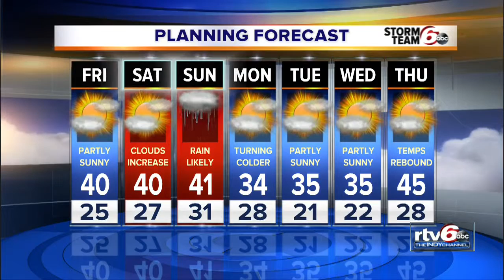Friday: Partly sunny. High: 40